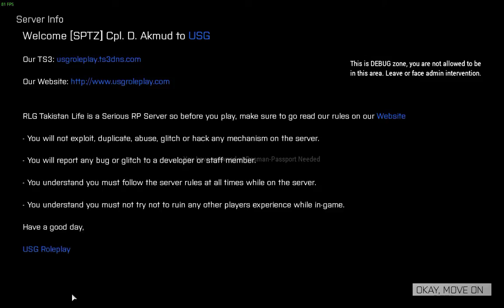Arma3 - Takistan Life: Fail RP? Rdm?